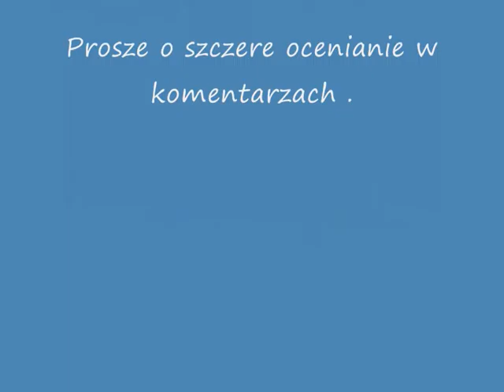wizja meczu Polska-Hiszpania 2-3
Moja wizja meczu Polska-Hiszpania